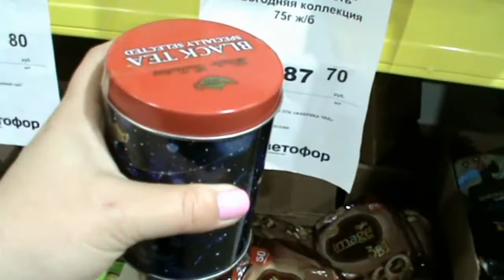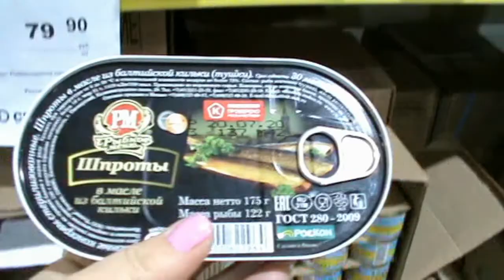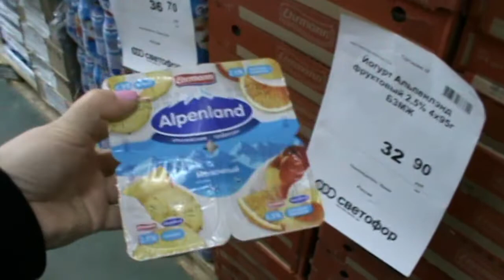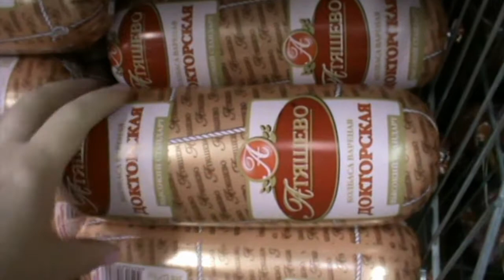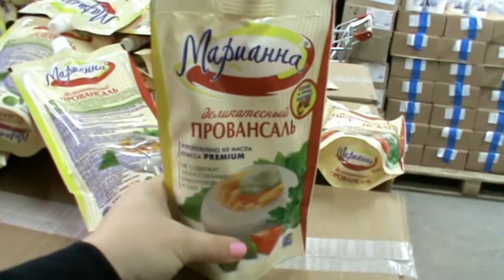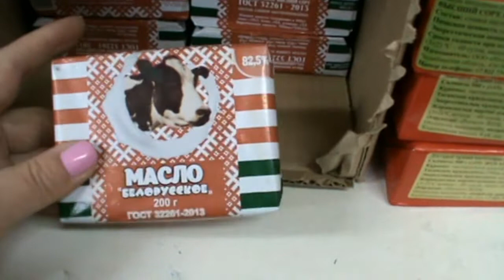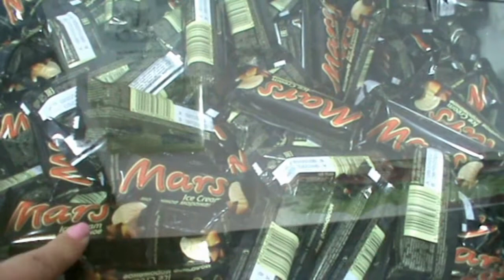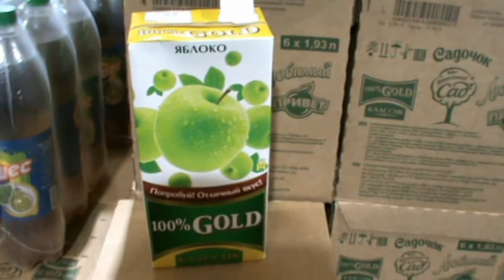СВЕТОФОР продуктовые новинки декабрь2020